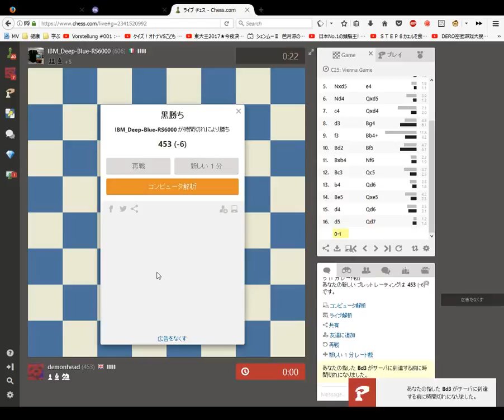Blindfold Chess 1 minute Blitz Game 12